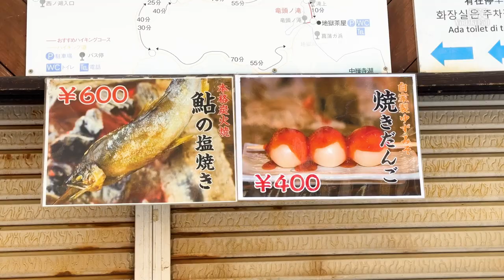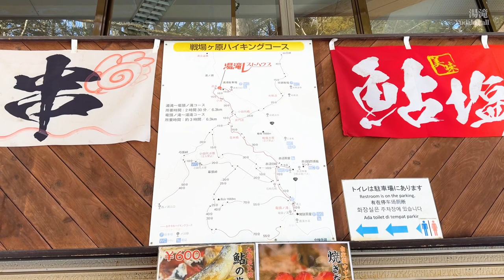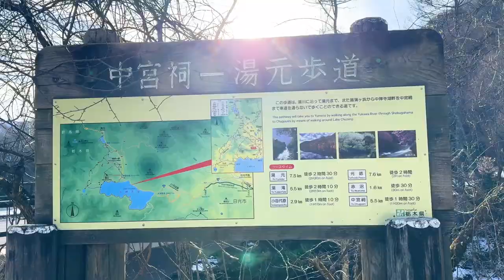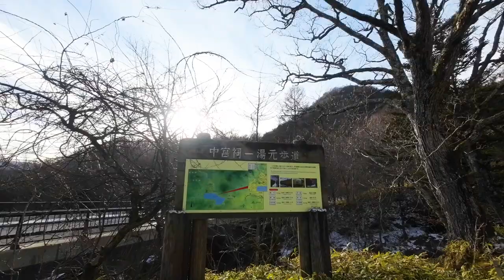【奥日光】冬の絶景を満喫！♨️⛰／自然が堪能できるハイキング12kmコース！🥾（湯ノ湖→中禅寺湖）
★奥日光（Okunikko）★
日光市のいろは坂より上の地域は「奥日光」と呼ばれ、多様な環境が凝縮された地域です。
標高は約900mから約2,500mまで、湖沼や滝、川、森林、そして広大な湿原が広がっています。そして、それぞれの環境に適応した様々な動植物が生息・生育しています。
毎年多くの利用者が訪れ、季節の花々や秋の紅葉探勝、ハイキングや本格的な登山、滝巡り、バードウォッチング、フライフィッシングなど、様々な自然体験の場となっています。

最後まで観ていただき、ありがとうございます。

00:00　Opening
00:32　湯ノ湖 Lake Yunoko
01:36　奥日光湯元温泉 Okunikko Yumoto Onsen
02:33　奥日光湯元温泉源泉 Okunikko Yumoto Onsen Source
03:12　ハイキングスタート Hiking start
04:55　湯滝 Yudaki Fall
07:14　戦場ヶ原 Senjogahara Moor
10:33　竜頭ノ滝 Ryuzu Falls
14:50　中禅寺湖 Lake Chuzenji
19:33　Ending

MIRAIです。
主に一人旅の動画を配信しています。

※字幕を選んでください。
※自動翻訳を使用しています。

My name is MIRAI.
I mainly distribute videos of traveling alone.

*Please select subtitles.
*We use automatic translation.
♪BGM
【OP】zukisuzuki BGM

◆illustration
ICOOON MONO